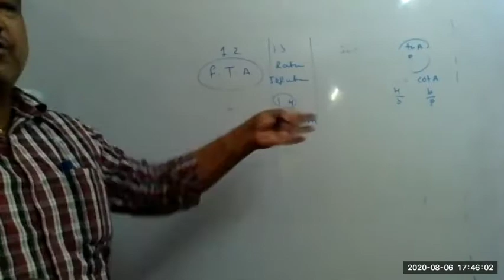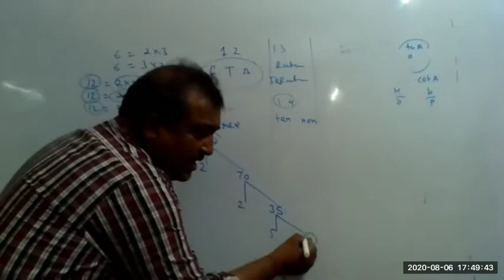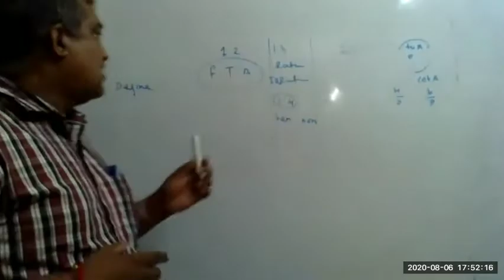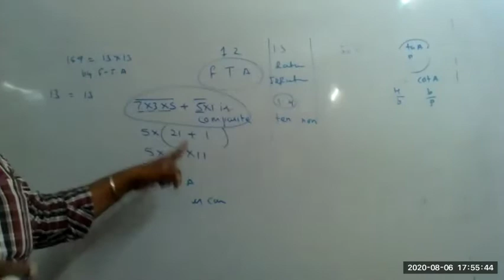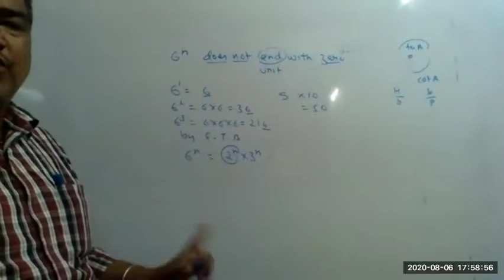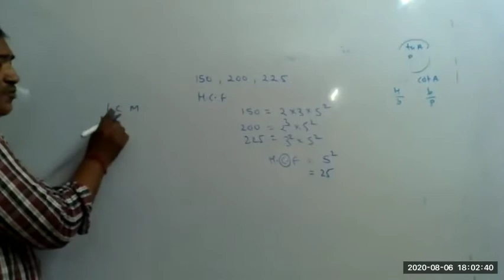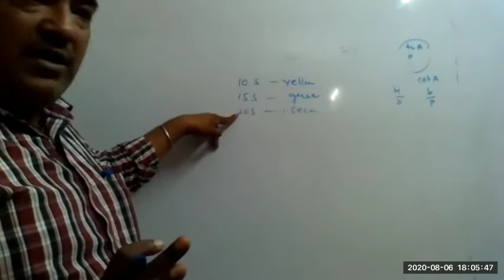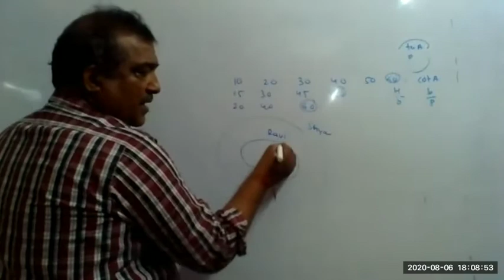Class 10 | Real Number | Revision 1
Chanakya Classes
Maths
Real Number
Revision 1

CHANAKYA CLASSES
Regular Assignment